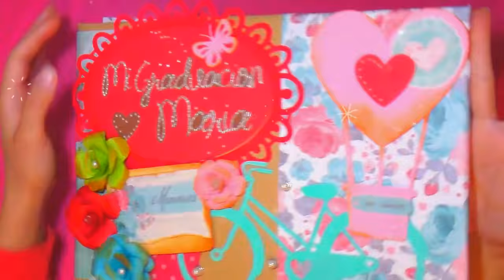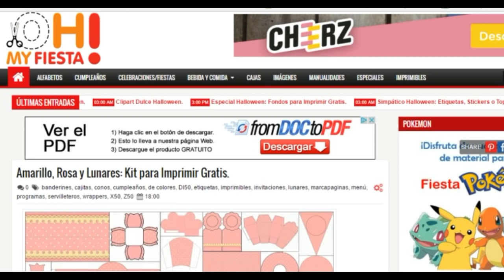Como Hacer Cajitas para CHUCHES para MESAS DULCES LISTO